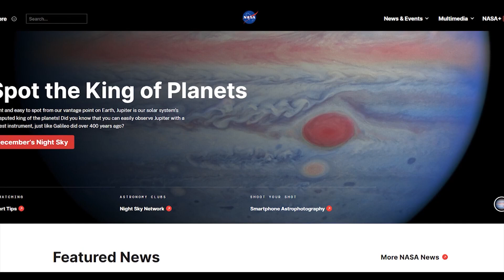Out of this world: Meteor showers and more to be seen this December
From several planets to meteor showers, there will be plenty to see this month.